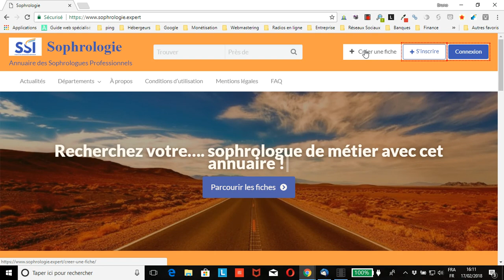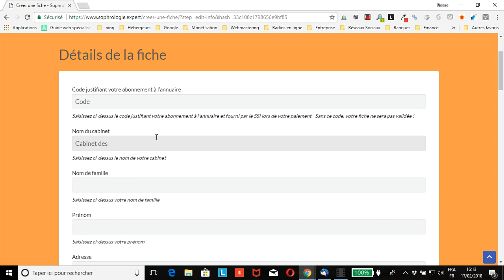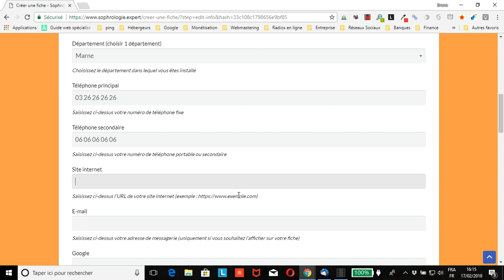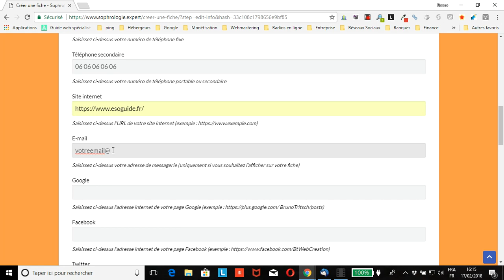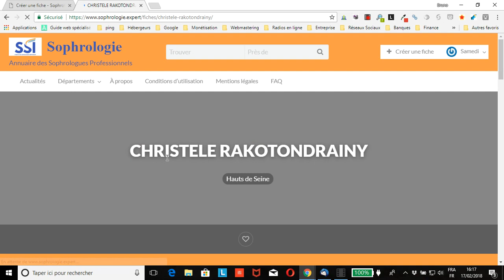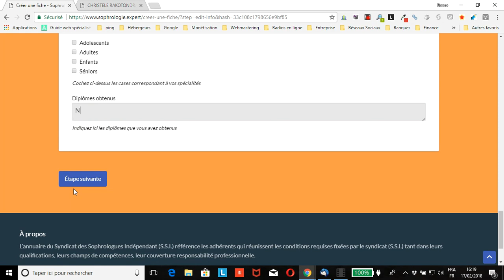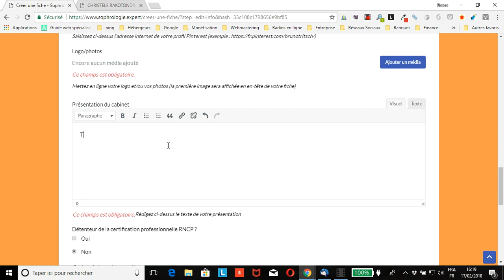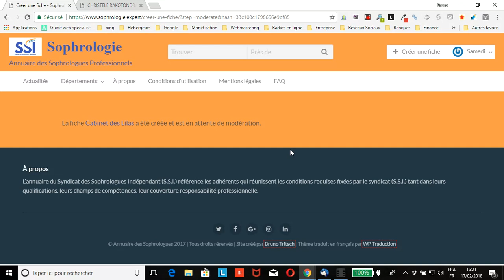Créer sa fiche sur l’annuaire du Syndicat des Sophrologues Indépendants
vous montre comment créer et bien remplir votre fiche de présentation sur l’annuaire du SSI (Syndicat des Sophrologues Indépendants).